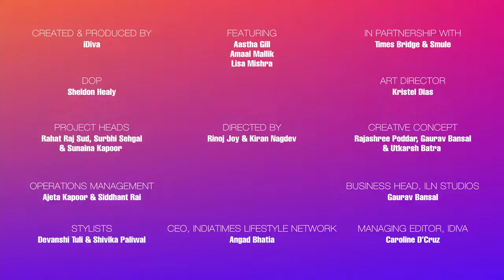Smule 123 Riyaaz Season 2 | Challenge 3 | Ae Zindagi | Amaal Mallik, Lisa Mishra, Aastha Gill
Smule 1 2 3 Riyaaz is back with a season 2 & we can’t keep calm! 🥳
18 winners get a chance to feature in an original music video with Lisa Mishra, Amaal Mallik and  Aastha gill 👀❤️
So, what are you waiting for? Download the Smule app to participate.

Directed by-  Rinoj Joy
Creative Director- Kiran Nagdev
Producer- Achal Manglik & Abhishek Dixit
Executive Producer- Samarth Verma
DOP- Sheldon Healy
Art Director- Kristel Dias
Chief AD- Chirag Singh